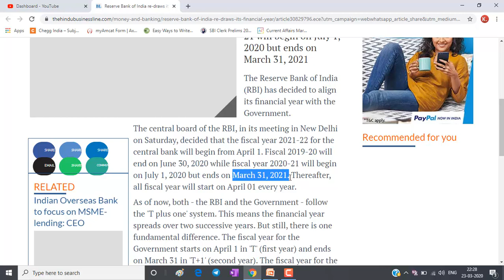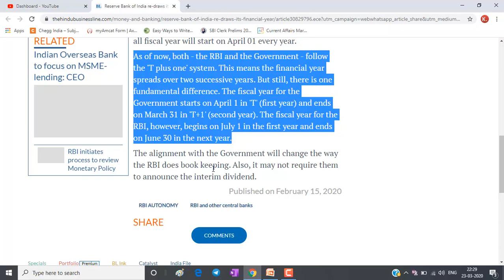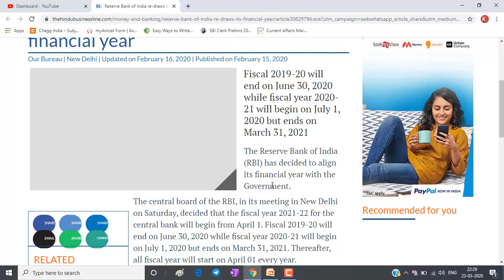Good News_Reserve Bank of India re-draws its financial year || SBI JA 2020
This Video is all about RBI Financial Year.